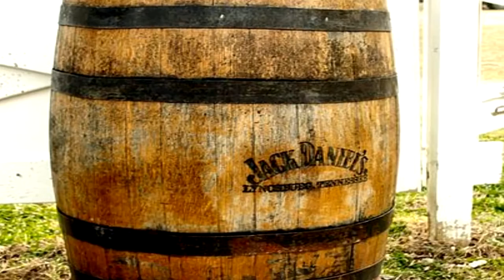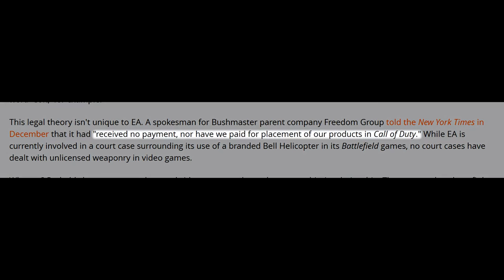Marken in Computerspielen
Über Spiele

Bitte Beschreibung lesen:

Dieses Video, das hoffentlich der Start einer Videoreihe ist, soll als Pilotfolge für "Über Spiele" dienen. Ich habe noch mehr Themen, über die ich reden werde, allerdings wollte ich dieses Thema schon lange einmal behandeln.

Für Themenvorschläge bin ich immer offen, ebenso für konstruktive Kritik.

Have Fun!

Max

für die großartige 4K Timelapse vom Times Square, New York City, NY.